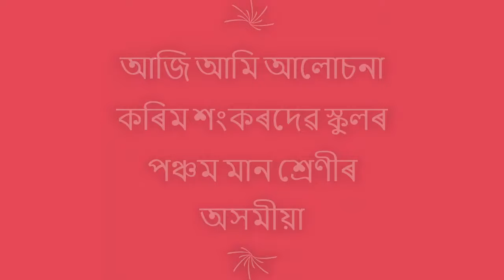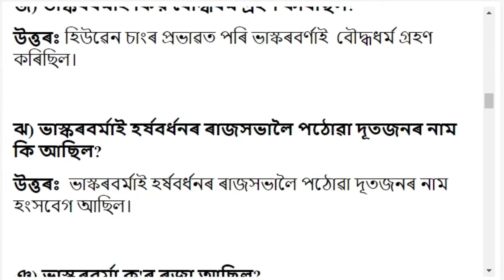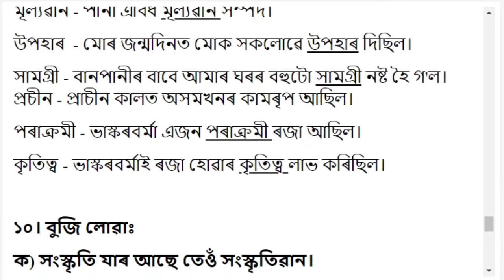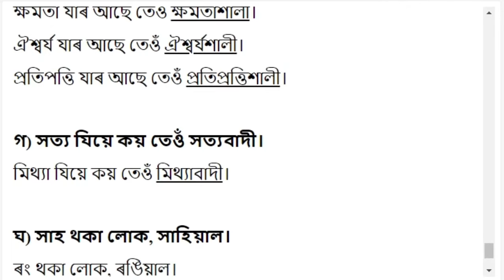ৰজা ভাস্কৰৰ্বমা আৰু সেই সময়ৰ অসম | Chapter 14 | Class 5 Assamese Question Answer Sankardev School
ৰজা ভাস্কৰৰ্বমা আৰু সেই সময়ৰ অসম | Chapter 13 | Class 5 Assamese Chapter 13 Question and Answer | Sankardev School |

Class 5 Assamese Book Solution
Subject: Class 5 Assamese
Video Editor: Trishna Hazarika
Author: Mampi Kakati
Thumbnail Design: Trishna Hazarika